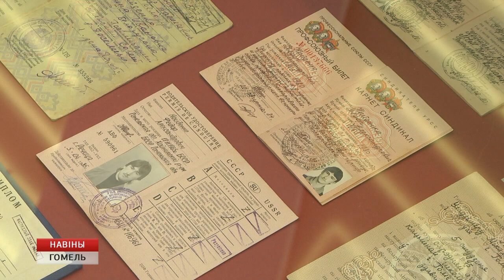Конституции Республики Беларусь - 25 лет